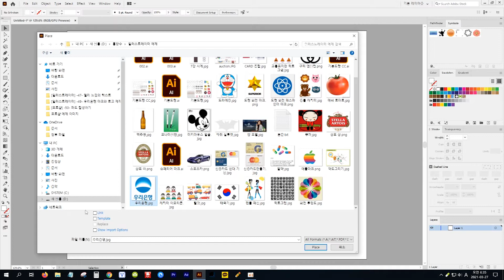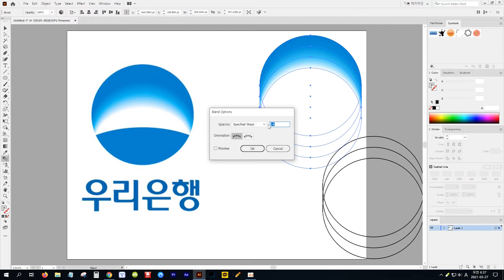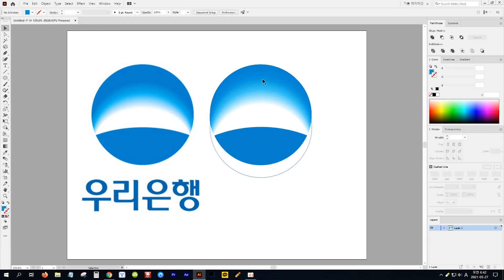[일러스트레이터] -49- 우리은행 마크와 로고 제작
● 마크 그리기 관련 강좌 시청하기